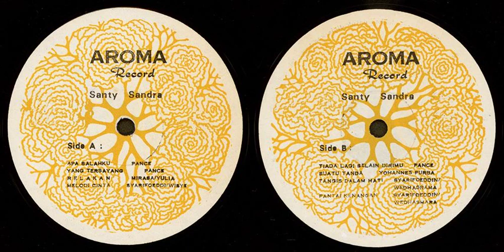Santhy Sandra & Wisye Dewi: Apa Salahku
1. Apa Salahku (Pance) - Santy Sandra
2. Yang Tersayang (Pance) - Santy Sandra
3. Relakan (Mirasa/Yulia) - Santy Sandra
4. Melodi Cinta (Syarifoedin/Wisye) - Wisye Dewi
5. Tiada Lagi Selain Dirimu (Pance) - Santy Sandra
6. Suatu Tanda (Yohannes Purba) - Santy Sandra
7. Tangis Dalam Hati (Syarifoeddin/Wedhasmara) - Santy Sandra
8. Pantai Kenangan (Syarifoeddin/Wedhasmara) - Wisye Dewi